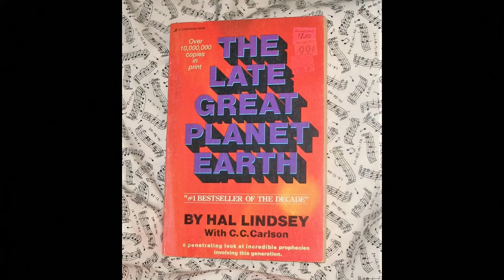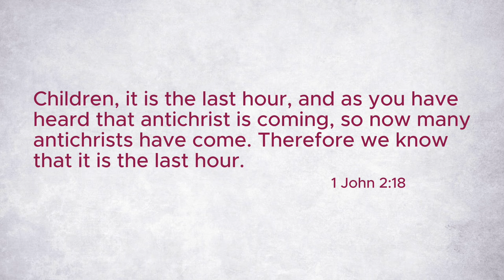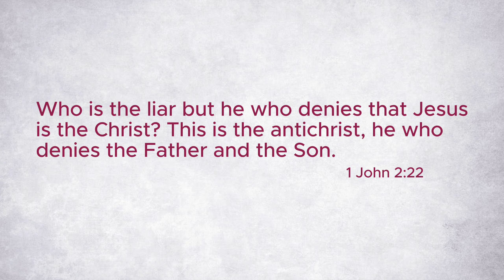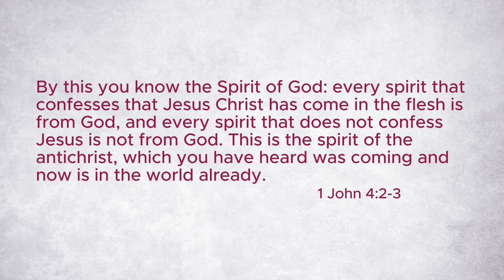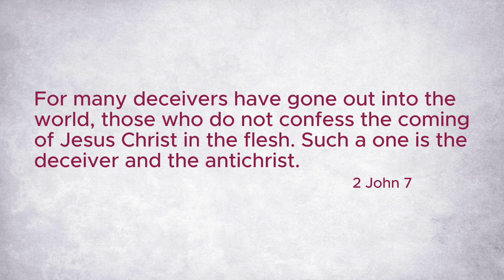Is the Antichrist an end-time dictator who has yet to appear?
When I was a freshman at Texas A&M University, I read Hal Lindsey's The Late Great Planet Earth. This book introduced me to the world of eschatology and a scary person, called the Antichrist. Lindsey painted a vivid picture of this single, satanic ruler who would rise to power in the last days.  But my understanding of this diabolical figure took a dramatic turn when I did a simple word study of antichrist. What I discovered was eye opening!